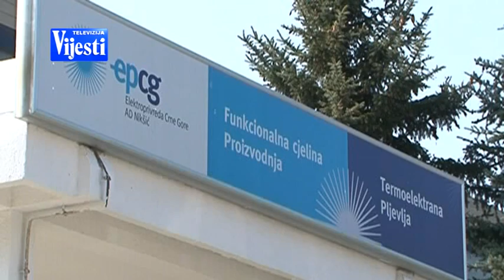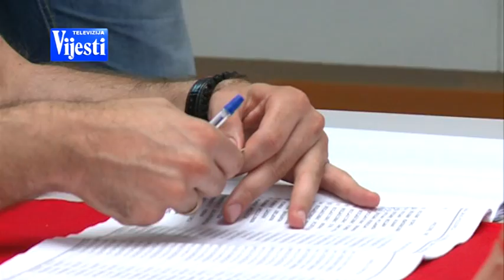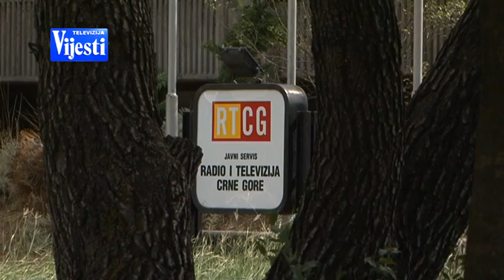RANKO NACISTO 120215 - TV VIJESTI